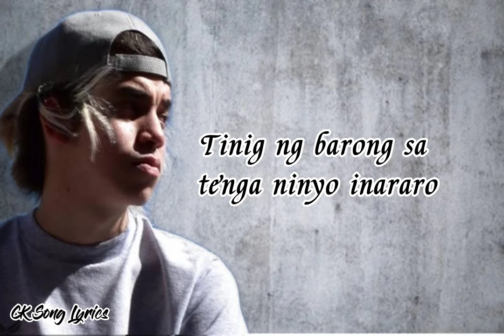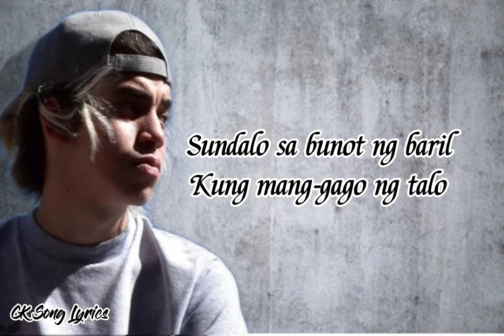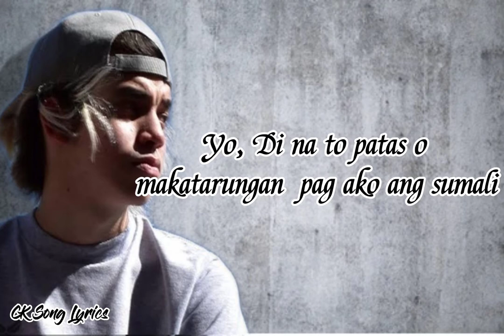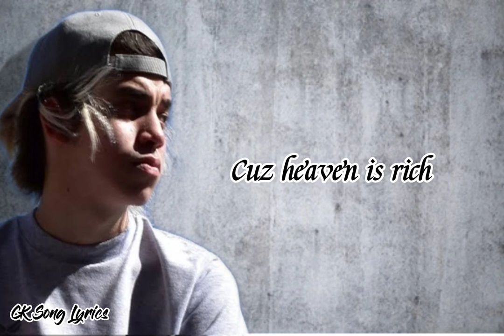Ez Mil - Dalawampu't Apat Na Bala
Ez Mil